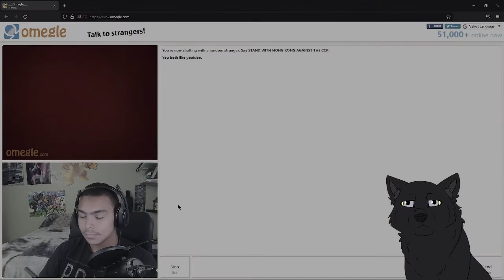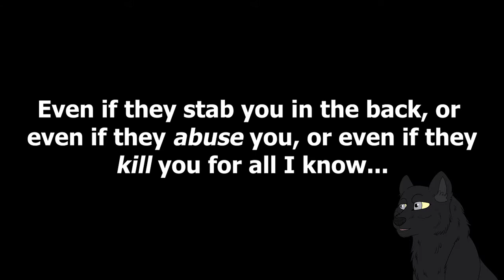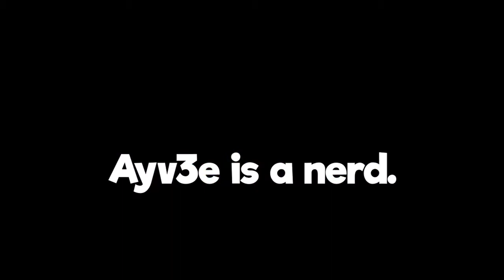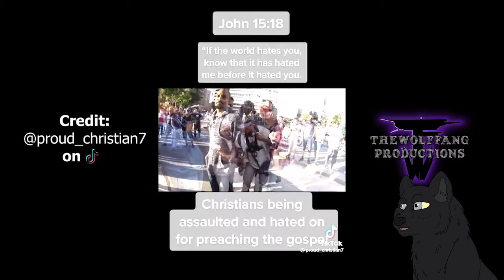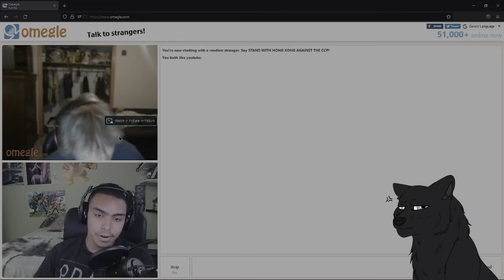Greetings. 290 subscribers - TheWolfFang Productions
How about a little chat and update with The Wolf about the channel? Well, here we are! We have a long way to go folks...and that's certainly not a bad thing!

I create entertainment videos and enjoy voice acting. The productions on my channel are always created with the most effort I can give, and I always hope to entertain my viewers in any way possible.
The content on this channel contains roughly censored profanity, horror, and gore and is NOT advised for an audience of immature age.

𝑻𝒉𝒂𝒏𝒌𝒔 𝑭𝒐𝒓 𝑽𝒊𝒔𝒊𝒕𝒊𝒏𝒈 𝑻𝒉𝒆 𝑾𝒐𝒍𝒇'𝒔 𝑫𝒆𝒏!
𝑩𝒍𝒆𝒔𝒔 𝒀𝒐𝒖𝒓 𝑯𝒆𝒂𝒓𝒕𝒔. 𝑼𝒏𝒕𝒊𝒍 𝑵𝒆𝒙𝒕 𝑻𝒊𝒎𝒆 𝑴𝒚 𝑭𝒂𝒎𝒊𝒍𝒚!
                                                                          𝐋𝐨𝐯𝐞, 𝐓𝐡𝐞 𝐖𝐨𝐥𝐟

"³⁴A new command I give you: Love one another. As I have loved you, so you must love one another." - John 13:34